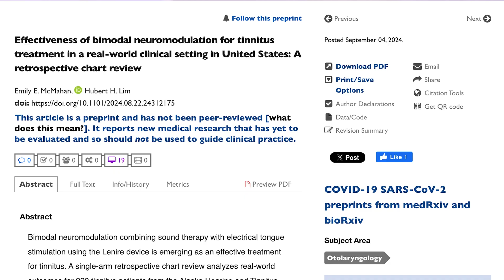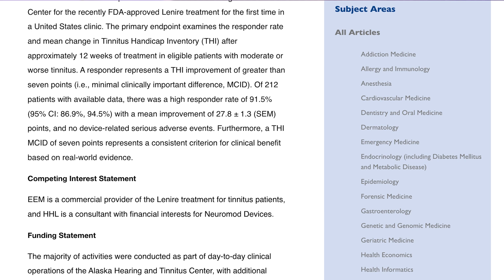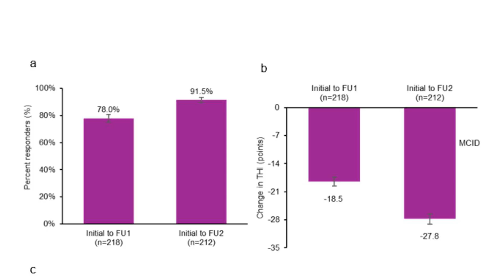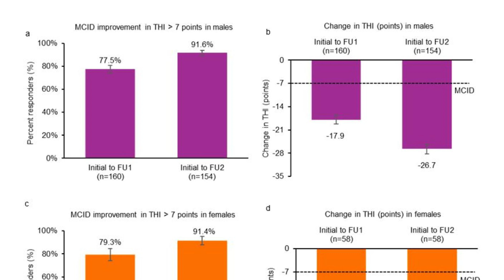Lenire Tinnitus Sound Therapy Treatment: New Study Confirms Their Results!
The latest Lenire tinnitus treatment study has just dropped—and the results are seriously impressive! With a 91.5% success rate, this real-world data could be a game-changer for tinnitus sufferers worldwide. But is it the right solution for you? In this video, I break down the findings, share my personal experience with tinnitus, and answer the most pressing questions you might have.

Chapters:
0:00 - Intro
0:41 - What is Lenire? How It Works
2:11 - New Study Breakdown: 91.5% Success Rate
4:46 - Why This Study Matters for YOU
6:21 - The Downsides: What You Need to Know
7:51 - My Tinnitus Experience – Can You Relate?
9:31 - How to Get Lenire + Costs & Availability
10:51 - Alternatives to Lenire Tinnitus Treatment